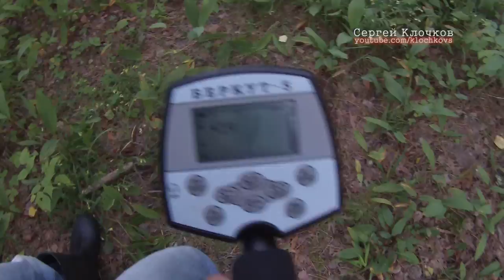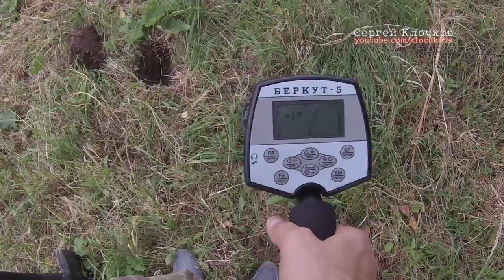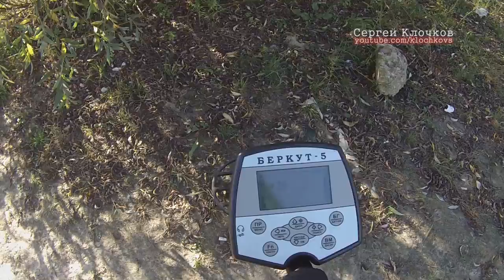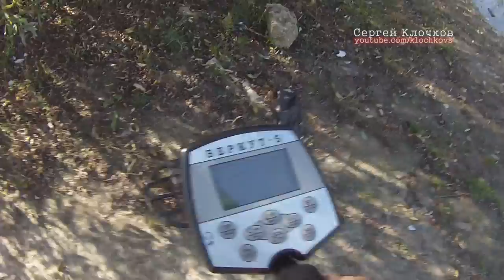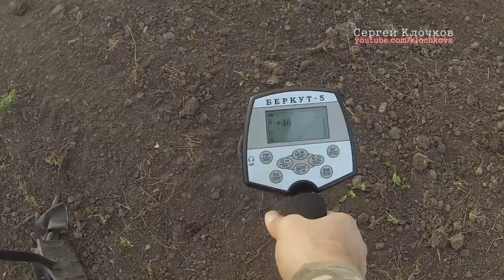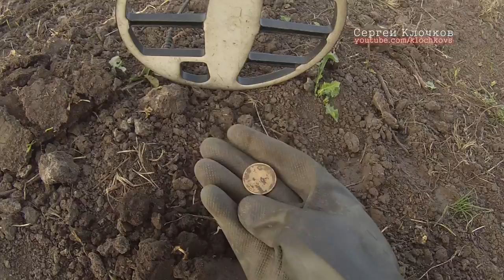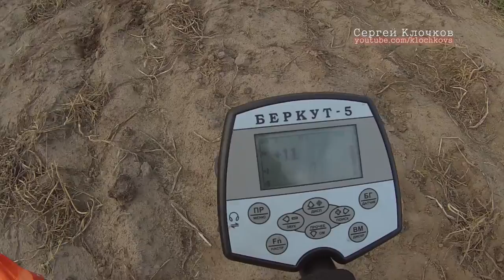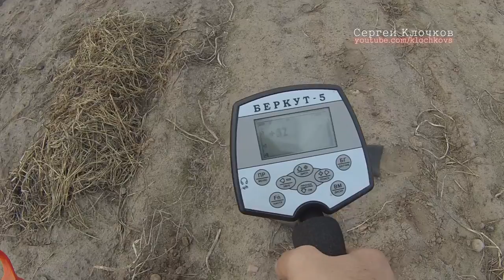Поиски золота - на часик в обед 50 копеек Украина и 5 мэнге